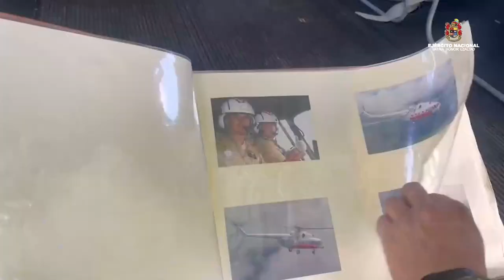Ejercicio táctico de Campaña, Escuela Militar de Cadetes General José María Córdova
Más de 1.800 alumnos de la Escuela Militar de Cadetes General José María Córdova adelantaron el ejercicio táctico de Campaña del primer semestre del año 2022, basado en la premisa del Liderazgo, Moral Combativa y Contundencia Operacional.